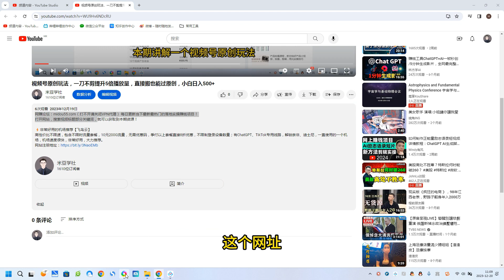傻瓜式无脑项目 单号月入稳定2000+ 可多号批量操作 多多视频搬砖全新玩法